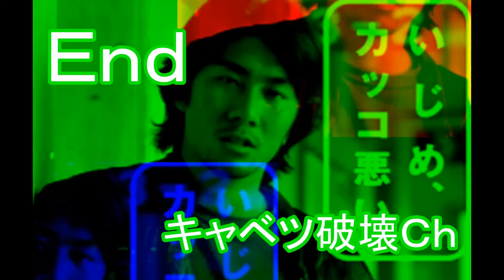【1on1】【蜂の子】ちょっと遠くからわざわざ来てくれた視聴者さんに信州の名産「蜂の子」を食べてもらって健康になって頂きました（善行）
負けたほうが高栄養のこれを食べられます！！

ただしわざと負けるのは無しです。